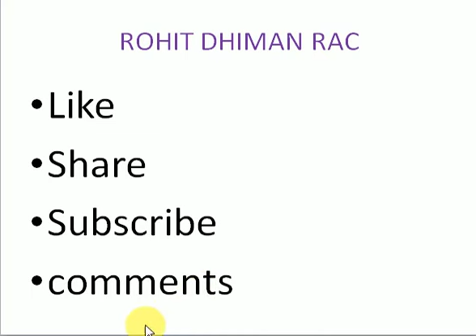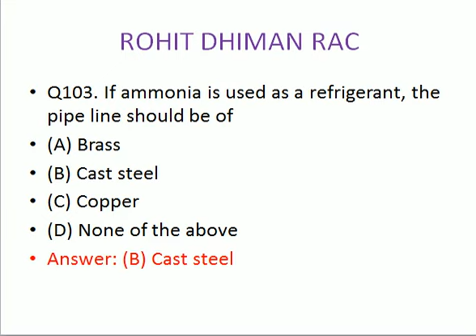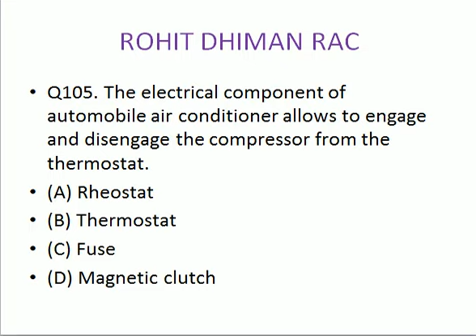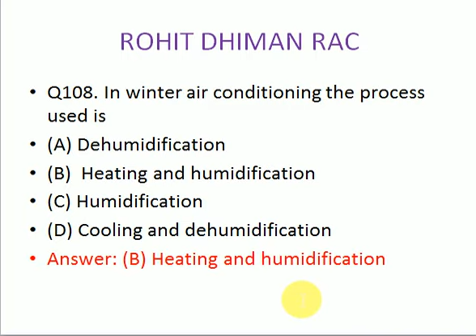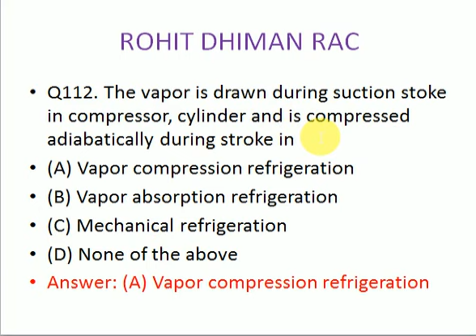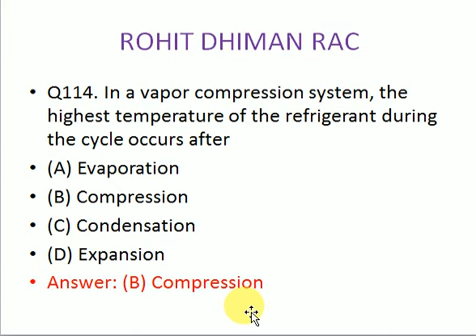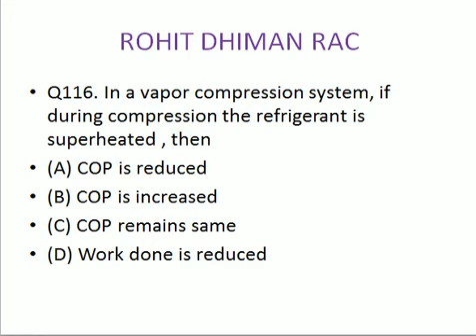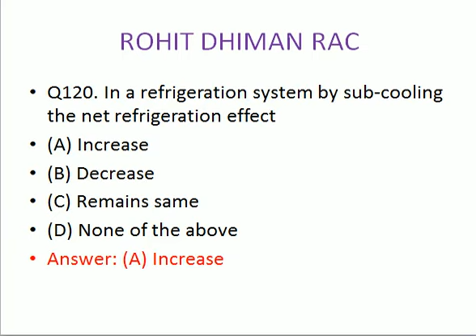Rac trade MCQ questions# Refrigeration and air conditioning question Rac Mcq questions bank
Whats group join karne kk liye

Refrigeration and air conditioning objective questions and answers in hindi
Abhishek Raj
Easyway a way of success